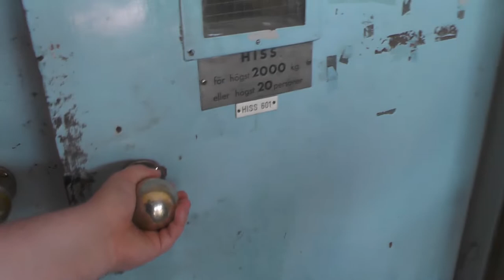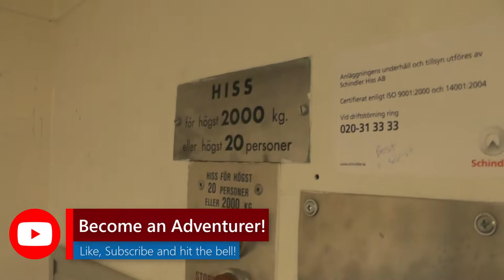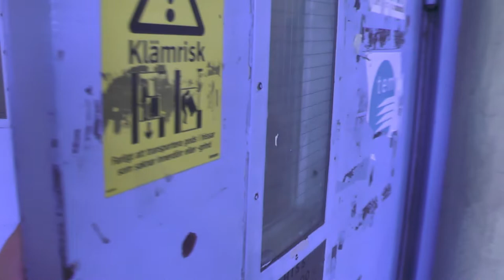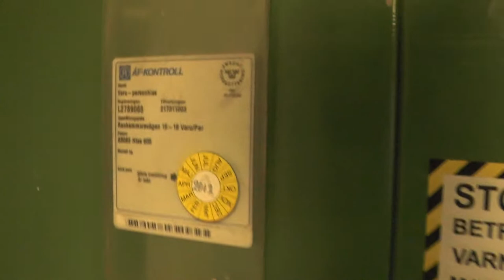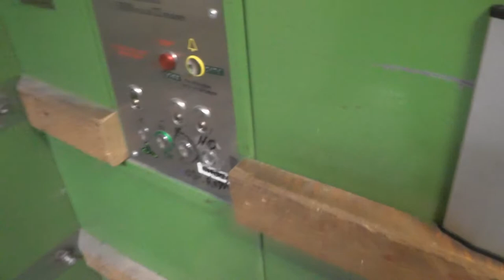& @hj43falk56 rides the freight elevators @ Ranhammarsvägen 16-18, Stockholm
Elevator #1: 0:00
Manufacturer: ASEA
Current moderniser: Magnussons Hiss AB
Capacity: 2000Kg - 20 Persons
Floors: 5 = K B 1 2 3

Elevator #2: 5:17
Manufacturer: STAHL
Floors: 4 = K B 1 2

Location: Ranhammarsvägen 16-18, Stockholm (Ulvsunda) SWEDEN!